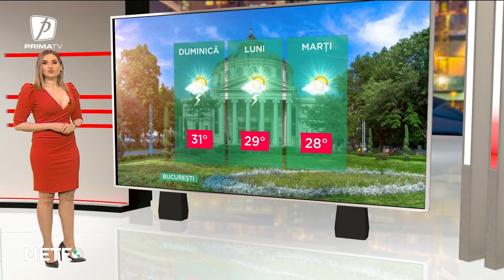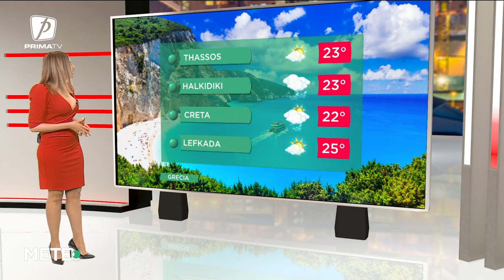Meteo - 10 iunie